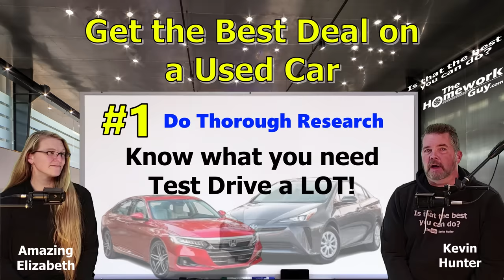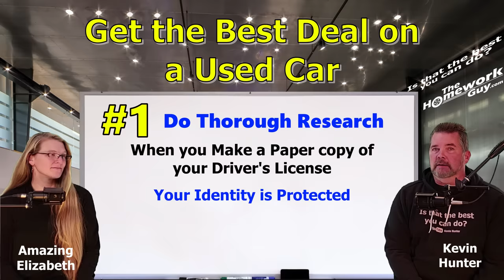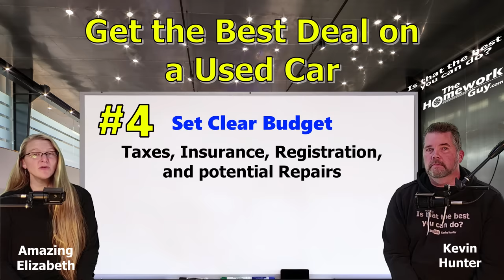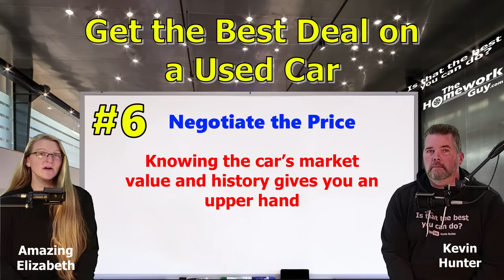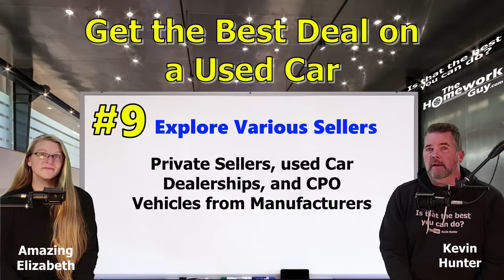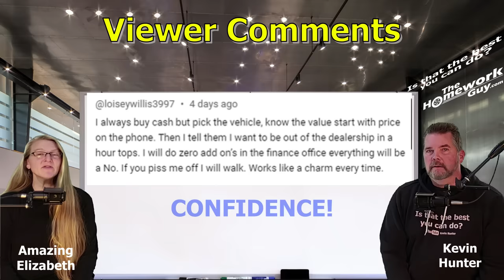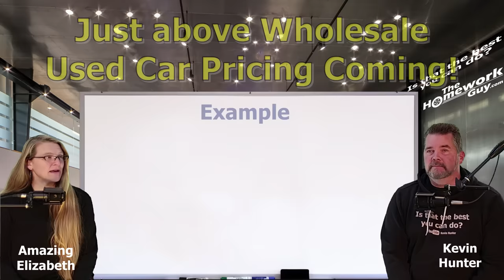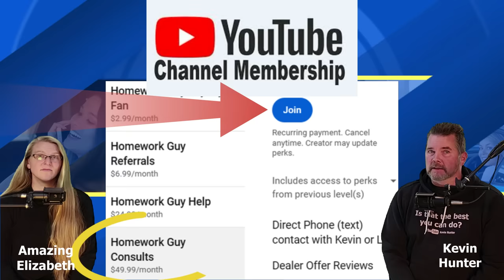The LOWEST PRICED USED CARS in 2024! (THG's Amazing News!) The Homework Guy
For 15 years, we've been pushing car dealers to offer car buyers Lower Priced Cars, and treat them  with Fairness, Honesty, and Transparency. Here in 2024, It's TIME that cars were PRICED to be more affordable! We're DONE waiting for dealers to do it...  because NOW we're going around them! Won't lower car prices near wholesale value be much more affordable?
WANT TO SAVE GAS MONEY? THEY WORK GREAT FOR US! GET MPG Xtreme Fuel Caps at this
We’re the team of Auto Experts, Finance Gurus, and Affordable Car Pricing Strategists that well over 60 Million Car Buyers have come to know and trust.

A CAR DEALER WANTS TO:
1. SELL every car for the Highest Possible Price.
3. LOAD every Car Deal full of Fees and Finance Products.
4. OFFER Lowball numbers on every Trade Vehicle.

THE HOMEWORK GUY TEAM (THG) HELPS CAR BUYERS TO:
1. BUY a Car from Dealers or Private Party Sellers at the Lowest Price.
2. PAY Cash or Finance with their own Bank or Credit Union.
3. DECLINE Dealer Fees and Finance Products.
4. TRADE / SELL their current vehicle for the Best Value.

1. What you need to know before buying a car.
2. Information you need when buying a car at a dealership.
3. Benefits of Buying a Car from a Dealership or Private Party.
4. Questions to ask at a Dealership
5. Car buying tips and tricks from the experts
6. How to Buy and Pay for a Car with Cash
7. Using Carmax, Edmunds, TrueCar, Autolist, or Kelley Blue Book for Car Pricing Info.
8. Buying a Car out of state.
9. Taking Control of the entire Car Buying Process.
10. What to do if Scammed.
11. Illegal things Car Dealers can do.
12. Understanding Dealer Financing Tricks
13. How to Avoid Dealer Scams.
14. Reactions to Sales Training conducted by Car Trainers.